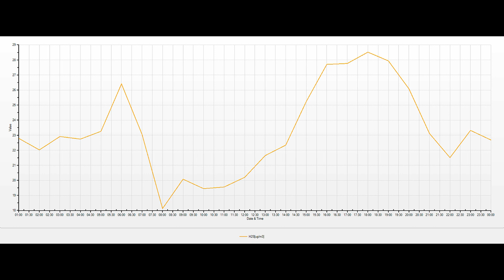Atmosfer havasının keyfiyyətinə nəzarət ( 23.11.2023 )